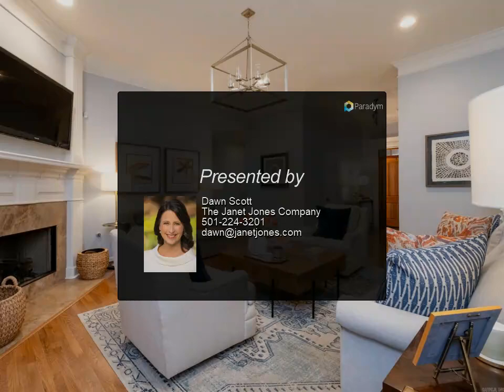The Janet Jones Company - 11 Challain Cove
Please enjoy this property video created by The Janet Jones Company

Fabulous Chenal home on a quiet cul-de-sac in a fantastic neighborhood! With 5 bedrooms and 3 1/2 baths, this traditional 3-level is a family's dream. Welcoming entry opens to a handsome living space with tall ceilings and lots of natural light. Open concept kitchen/den/casual dining & breakfast bar. Updates throughout with granite slab in kitchen with stainless steel appliances. Generous primary suite with tray ceilings and plenty of space in the bathroom. Extra main level en suite bed/bath + 3 bedrooms upstairs with another full bath. Office plus bonus lower level play/media room. 2-tier deck and an oversize backyard that sits nexts to wooded space. This is a super special home nestled in a wonderful setting close to the neighborhood pool/park, schools and the Promenade. Come see today!

3 full bath, 1 half bath

Dawn Scott
The Janet Jones Company